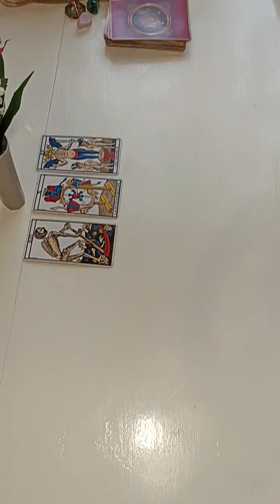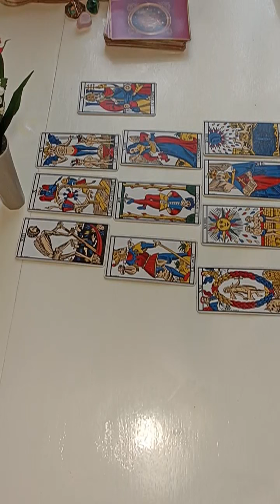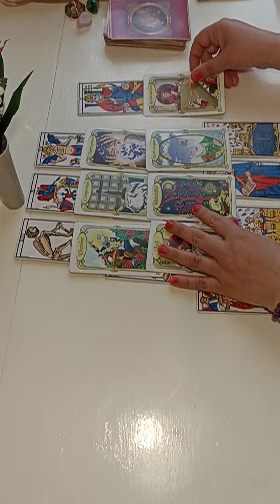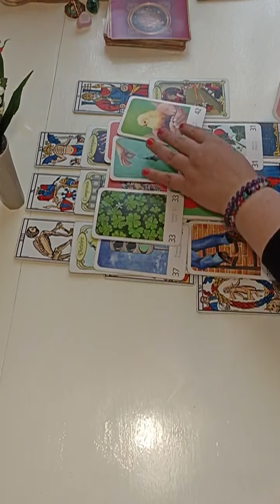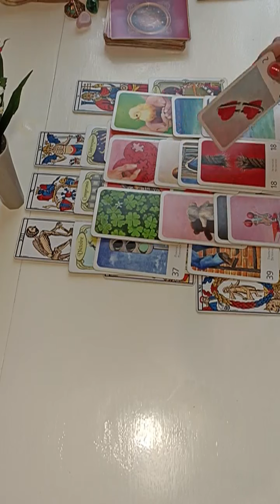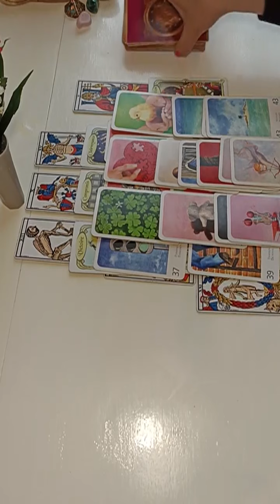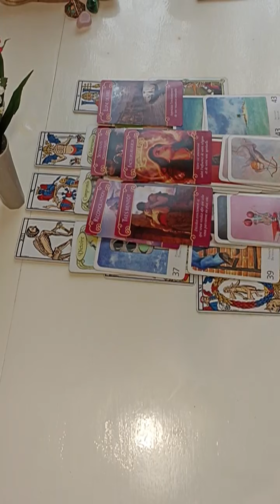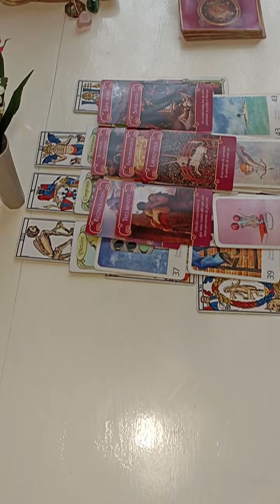SAGITTAIRE ♐ Du 2 Mai au 8 Mai 2022🌈 Mettez de l'ORDRE dans votre vie ! 💰🍀